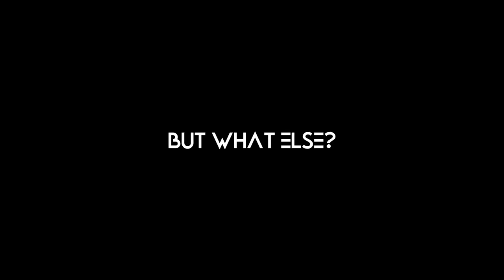Is beauty all that matters to you?